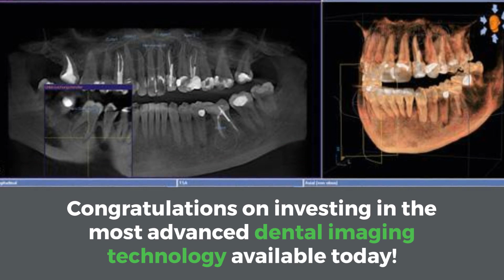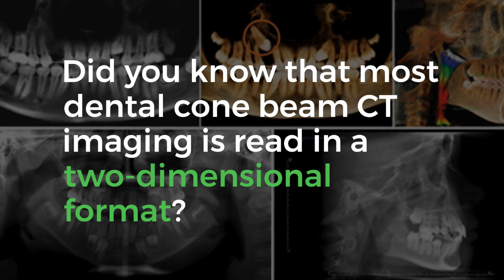I Just Invested in a Dental Cone Beam…Now What?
Dental cone beam imaging gives you the unprecedented ability to evaluate a patient’s dental anatomy in three dimensions. This, then, provides better visualization of anatomical structures for superior treatment planning as compared to traditional 2D radiographs.